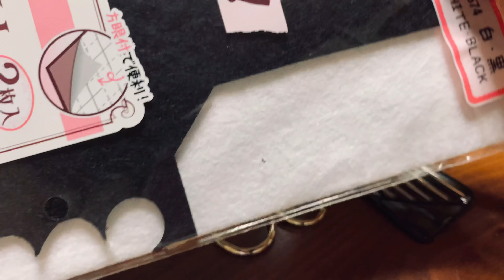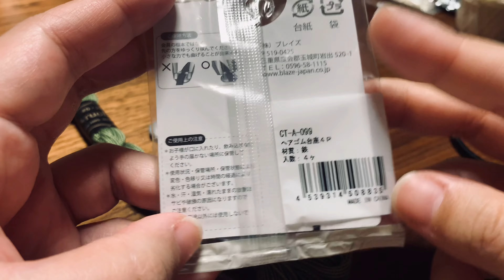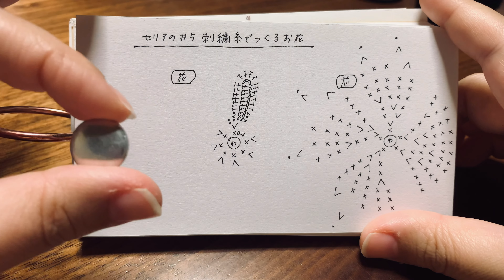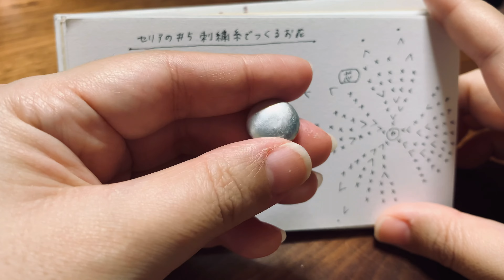Seriaの刺繍糸でつくる！可愛い秋色のお花〜前編〜How to make autumn flowers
Seriaで購入した刺繍糸で

可愛い秋色のお花を作りました

よろしければご覧下さい(^^)

動画が長くなったので前編/後編に分けています

こちらは前編です

※作成したものはフリマアプリ「メルカリ」で販売してます

※楽天ROOMはこちらから
今まで使用した道具や材料などをまとめています